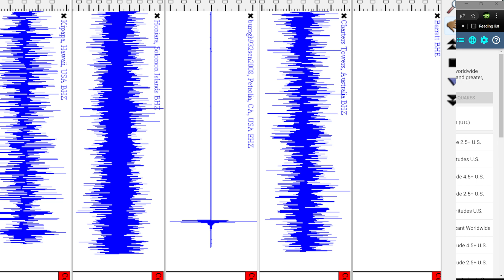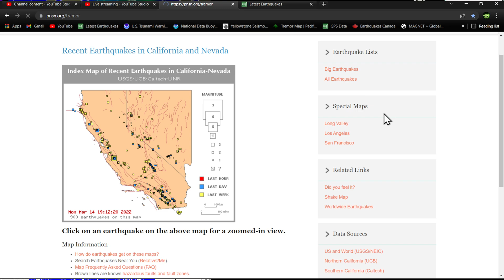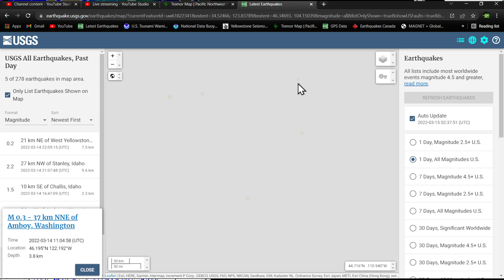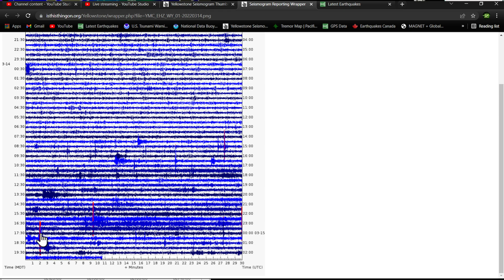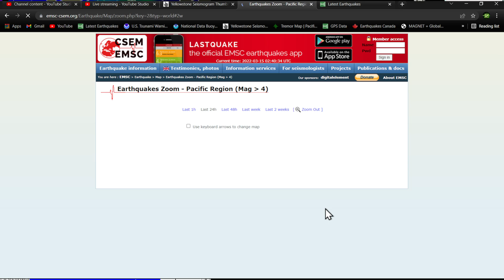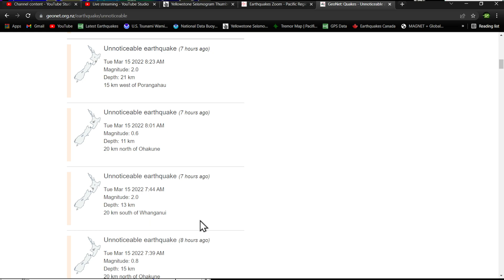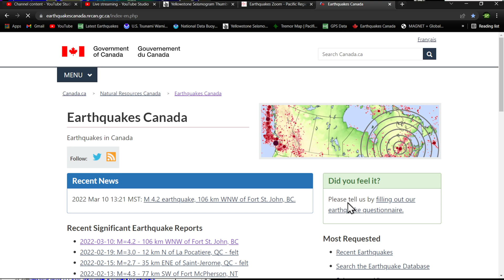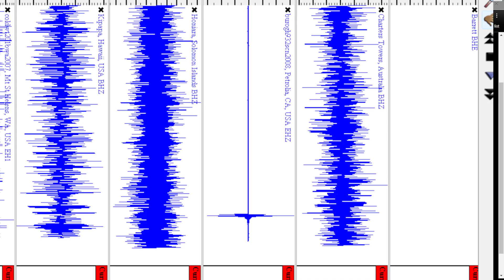Middle America Trench swarm... West coast earthquake update Monday night 3/14/2022